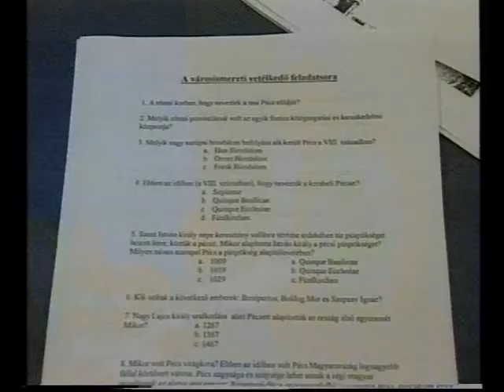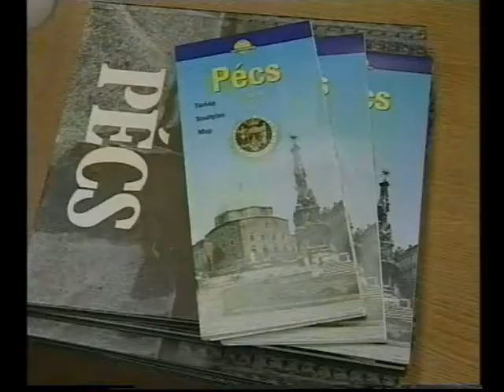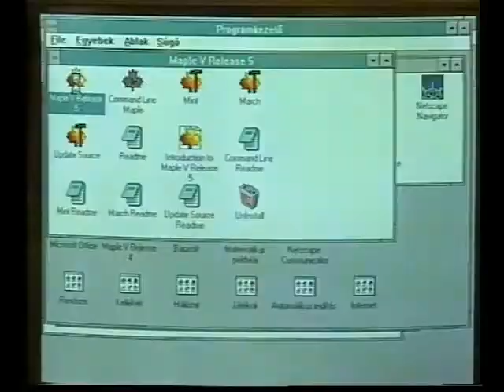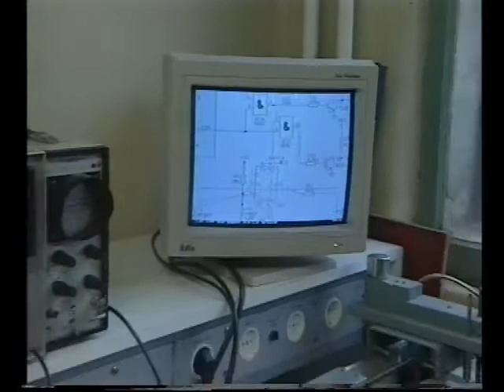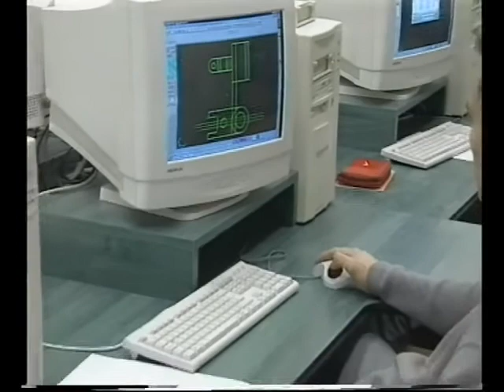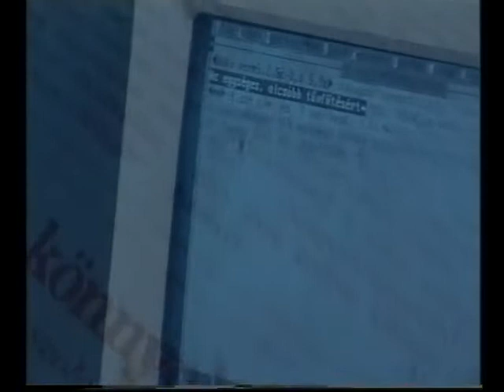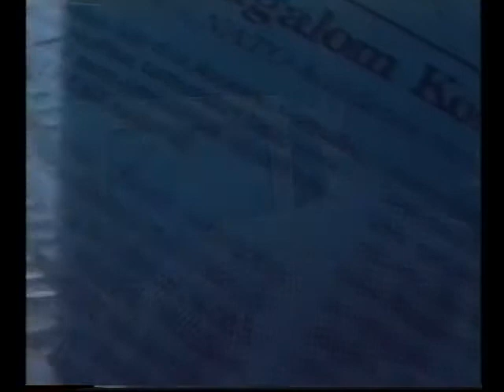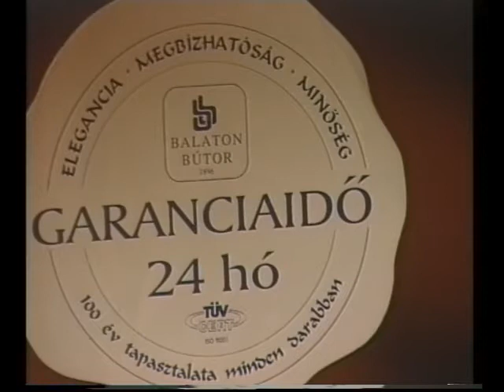Híradó (1999.11.10.) Pécs TV